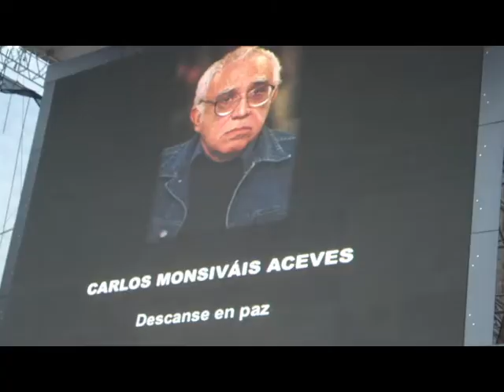FIFA FAN FEST Ciudad de México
La Ciudad de México, junto con Berlín, París, Roma, Río de Janeiro y Sidney, fueron seleccionadas por la FIFA para albergar los FIFA Fan Fest en 2010. Durante 31 días, en las plazas más significativas de cada una de estas ciudades, los aficionados pudieron disfrutar de la totalidad de los partidos de la Copa del Mundo. En un ambiente festivo, habitantes de la Ciudad de México, así como turistas nacionales e internacionales convivieron en el Zócalo de nuestro Distrito Federal, unidos por una sola pasión: el futbol.